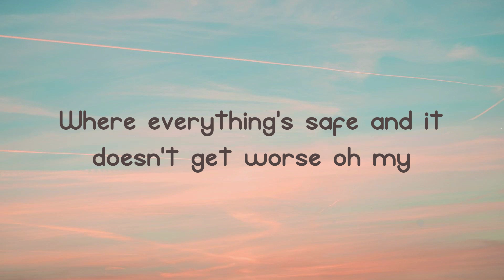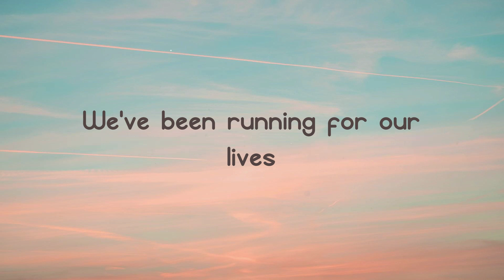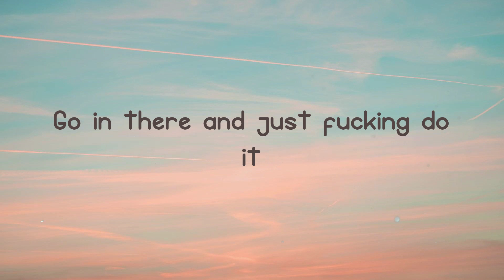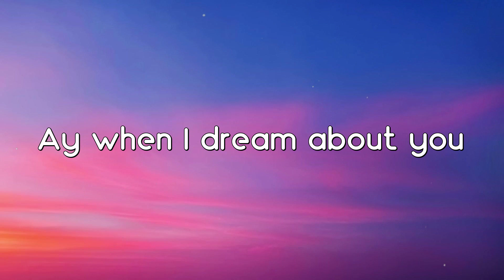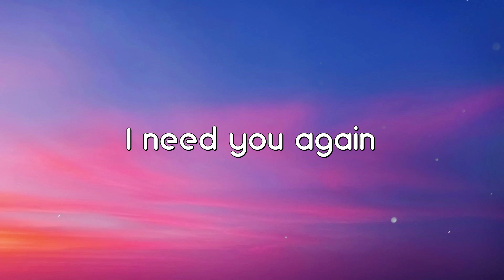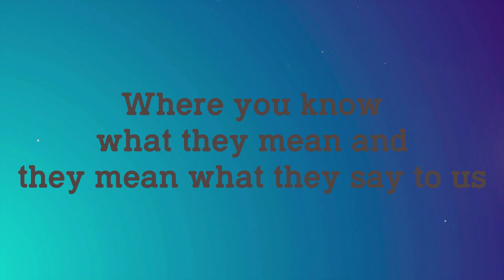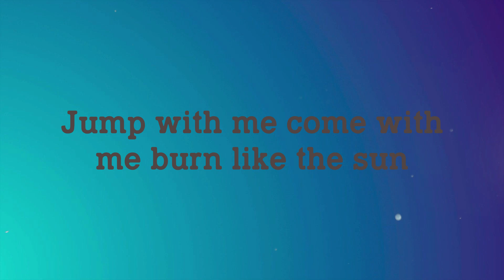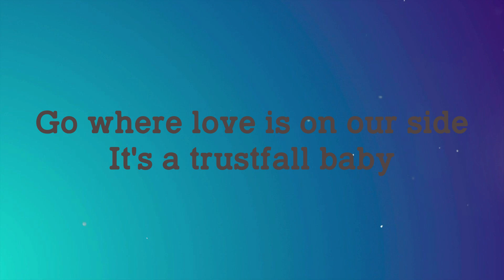TRUSTFALL - P!NK Lyric Video 🪳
TRUSTFALL - P!NK Lyric Video 🪳  TRUSTFALL - P!NK Lyric Video 🪳